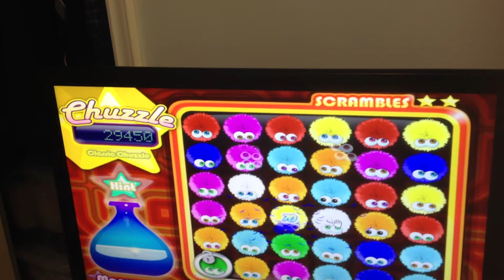Chuzzle Gameplay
Chuzzle is a cute and fluffy game created by Raptisoft Games and published by PopCap Games. There are four modes in the game but let me instruct about "Classic Mode". To play the game, click and drag your mouse left or right, or up or down to move a column or row of Chuzzles. When three or four Chuzzles are grouped together, they are popped, you earn points,  and their eyes fall down into a bottle where it gets filled up. If you group 5 or more Chuzzles, you get a super Chuzzle which explodes and pops surrounding Chuzzles when it is grouped together and popped. Once the bottle is filled up the level is complete and you move to the next level. Starting on level 3, after a few moves, a Chuzzle is locked. Pop the Chuzzle with the same color in a lock to remove the lock. Be careful with the locks as multiple locks can cause you to run out of moves. If you get no more moves, the Chuzzles are scrambled. Earn a high score to earn more scrambles. If there are no scrambles left and you get no more moves, you get a "Game Over". Me and brother had extreme fun when playing this game